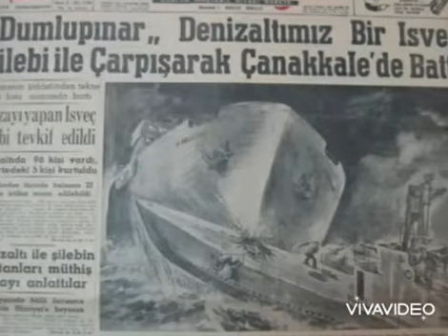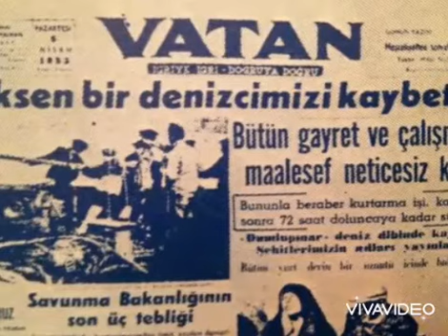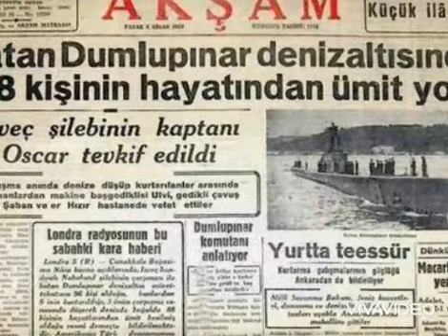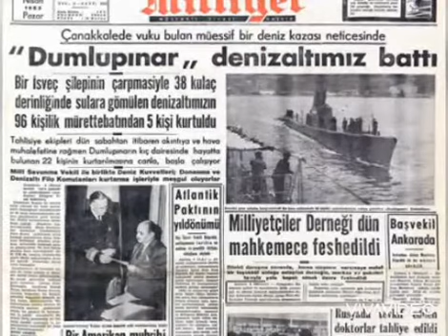Dumlupınar Gemisinin Hazin Öyküsü.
Dumlupınar Gemisinin Hazin Öyküsü.Toplam 88 asker şehit oldu.22 asker kazadan sağ kurtulmalarına rağmen su yüzüne çıkarılamadı.